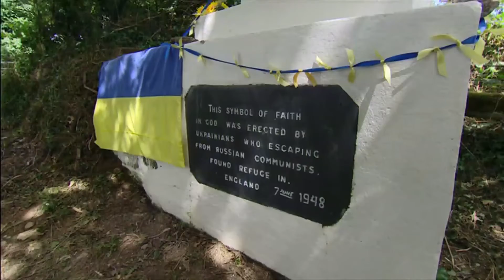Ukraine invasion by Russia, Day 148b - attrition, China, CIA and remembering - 21st July 2022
1) Russia's attrition plan and Putin in good health.
2) CIA and intelligence services assessment and China's thoughts as it looks on.
3) Liberating themselves and escaping Kherson.
4) Remembering Ukrainian refugees in the past and present (UK). Monument given Grade II listed status.

Headlines and edits up to this point (Ukraine time around 9am).